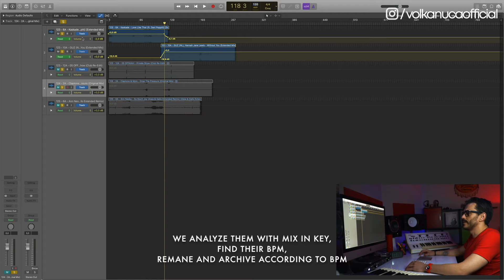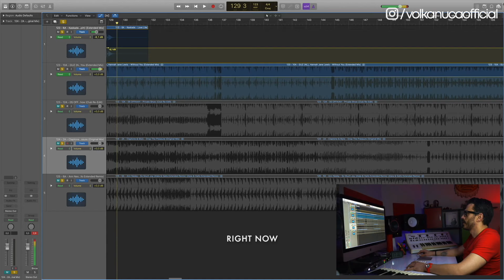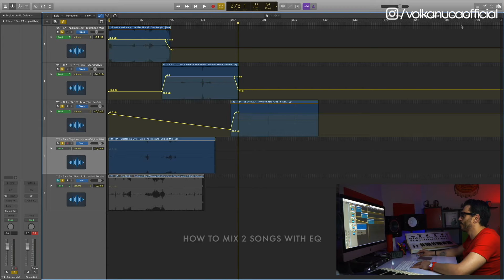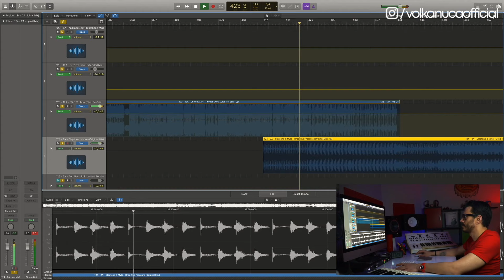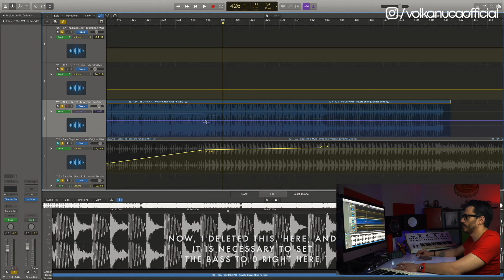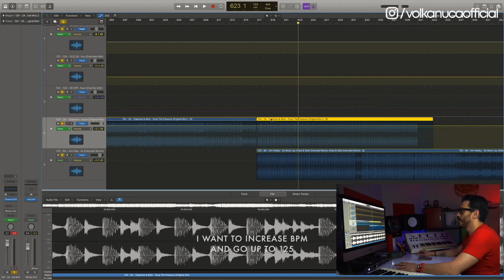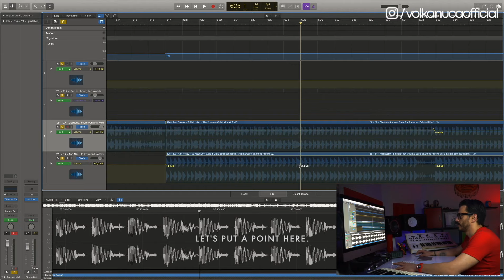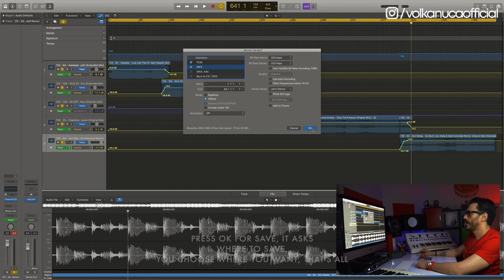"Logic Pro X" ile Dj Seti Nasıl Yapılır ? / How to Make Dj Set With "Logic Pro X"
Bizlerin canına okuyup evlerimize hapseden corona canavarı yüzünden
biliyorum ki hepimizin evlerde canı bir haylı sıkıldı.
Bende evlerinde set yapmak ve ekipmanı olmayan büyük, küçük tüm dostlarım için bu özel videoyu hazırladım.
Haydi gelin birlikte eğlenerek Logic Pro X ile güzel bir set yapalım.
İyi eğlenceler...

I know that we all got bored at home because of the corona monster who wrecked us, trapped our houses.
I have prepared this special video for all my big and small friends who wants to make your own dj set in their home without the dj equipment.
Let's make a beautiful dj set together with & Logic Pro X .
Have Fun...